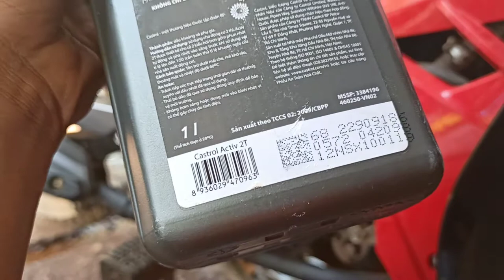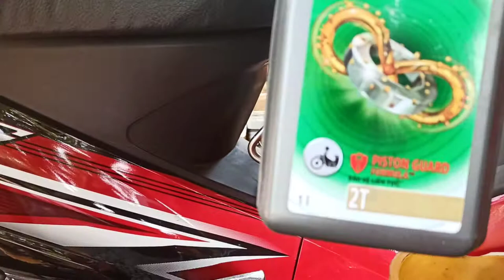22/2/2020 nể chủ xe đem nhớt 2 thì vào thay xe Sirius